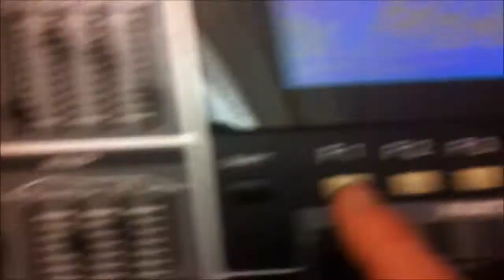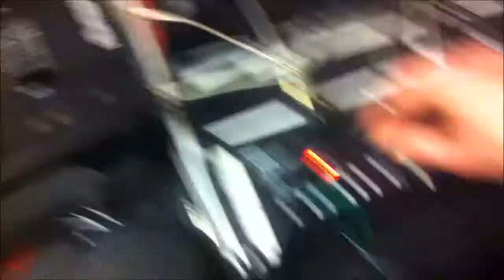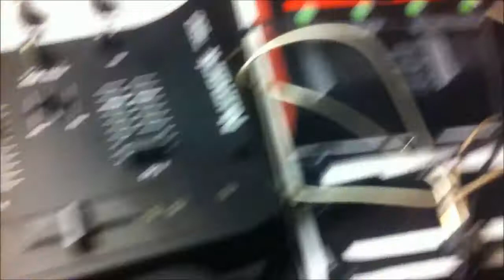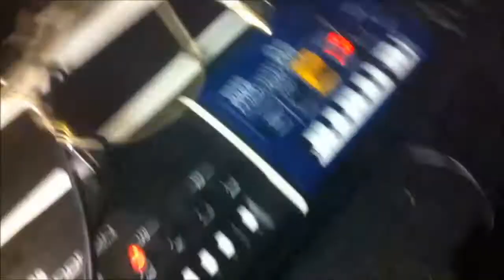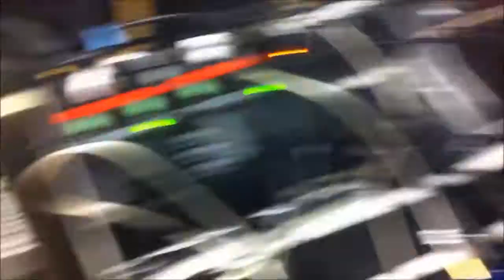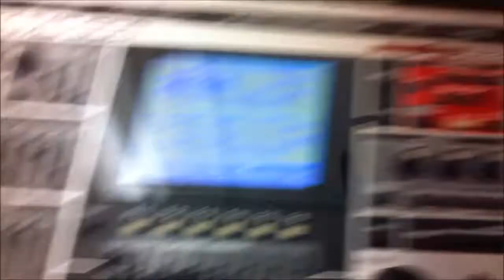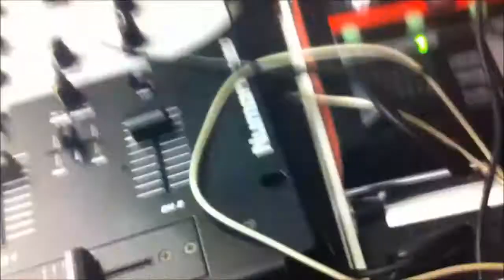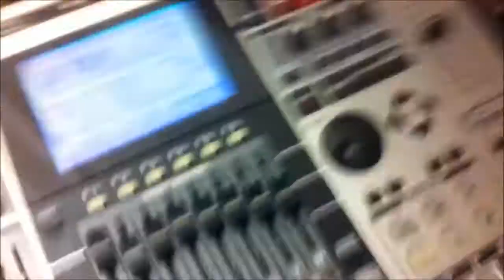Monotron MC909 Audio input test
Here we test out the three Monotron analogue ribbon synths Monotron, the Duo and Delay with effects units, a loop pedal and connecting them into the audio input on the MC909 groovebox sampler set to velocity pads. Pocket Operator drum machine provides the beats.